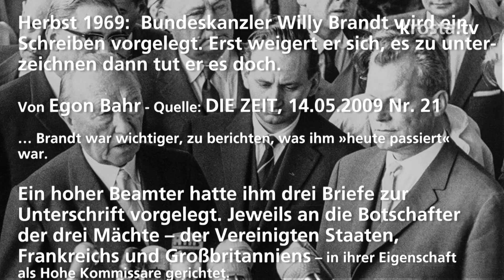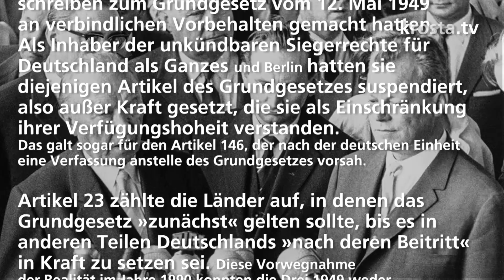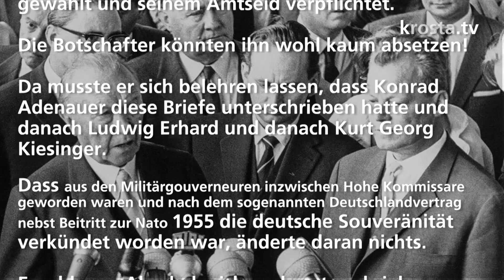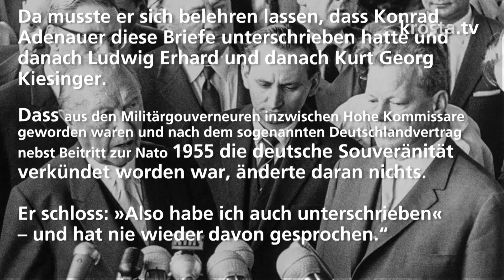krosta.tv Gespräch: mit Curd Schumacher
"Linker Verschwörungsideologe" (Michael Krosta) trifft vom "Volxtribun" zum "Bösen Mann" mutierten Curd Schumacher.

Bei einigen Zuschauern werden sich die Zehnnägel alleine schon beim lesen des Titels dieser Folge  aufrollen! krosta.tv Gespräch hat sich irgendwo in Deutschland mit Curd Schumacher getroffen. Wer nach dem Namen googelt und nicht bei dem SPD Politiker Kurt Schumacher hängenbleibt, wird feststellen das Curd Schumacher bzw. "Curd Ben Nemsi" Redner bei diversen PEGIDA Demos war und ist.

Der "Böser Mann"  bzw. "Curd Ben Nemsi" genießt bei vielen mittlerweile Kultstatus, während er für andere ein "populistischer Agitator" ist, dem die "NAZI Keule" um die Ohren gehauen gehört.

Für Curd Schumacher gibt es kein rechts oder links sondern nur ein oben oder unten!

Unsere Gesellschaft erodierte immer schneller in praktisch allen Bereichen.  Entscheidungen gegen die Mehrheit der Bürger durch die Politik (TTIP, Bundeswehr Einsätze im Ausland, Hartz IV um nur 3 Punkte zu nennen) sind zur Regel geworden statt Ausnahmen zu bleiben. An den linken und rechten Rändern der Gesellschaft wird der Ruf nach Veränderungen immer lauter.

In dieser Folge von krosta.tv Gespräch erzählt Curd Schumacher seine Sicht über:
Demokratie und Parteiendiktatur,
die AfD,
Deutschland ist kein souveräner Staat [1][2],
das Grundgesetzt und eine neue Verfassung,
Flüchtlinge, Immigranten und Fachkräftemangel
sowie seine Sicht auf "die jüngere deutsche Geschichte".

[1] Auszug aus der Rede des Bundesfinanzministers, Dr. Wolfgang Schäuble beim 21. Europäischen Bankenkongress "European Banking Congress" in der Alten Oper in Frankfurt am Main am 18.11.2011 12:00 Uhr:
"Und wir in Deutschland sind seit dem 8. Mai 1945 zu keinem Zeitpunkt mehr voll souverän gewesen."

[2] Mein Deutschland (Teil 9) Drei Briefe und ein Staatsgeheimnis

Herbst 1969: Bundeskanzler Willy Brandt wird ein Schreiben vorgelegt. Erst weigert er sich, es zu unterzeichnen – dann tut er es doch

Von Egon Bahr 14. Mai 2009 Quelle: DIE ZEIT, 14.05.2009 Nr. 21

… Brandt war wichtiger, zu berichten, was ihm »heute passiert« war. Ein hoher Beamter hatte ihm drei Briefe zur Unterschrift vorgelegt. Jeweils an die Botschafter der drei Mächte – der Vereinigten Staaten, Frankreichs und Großbritanniens – in ihrer Eigenschaft als Hohe Kommissare gerichtet.

Damit sollte er zustimmend bestätigen, was die Militärgouverneure in ihrem Genehmigungsschreiben zum Grundgesetz vom 12. Mai 1949 an verbindlichen Vorbehalten gemacht hatten.

Als Inhaber der unkündbaren Siegerrechte für Deutschland als Ganzes und Berlin hatten sie diejenigen Artikel des Grundgesetzes suspendiert, also außer Kraft gesetzt, die sie als Einschränkung ihrer Verfügungshoheit verstanden.
Das galt sogar für den Artikel 146, der nach der deutschen Einheit eine Verfassung anstelle des Grundgesetzes vorsah. Artikel 23 zählte die Länder auf, in denen das Grundgesetz »zunächst« gelten sollte, bis es in anderen Teilen Deutschlands »nach deren Beitritt« in Kraft zu setzen sei. Diese Vorwegnahme der Realität im Jahre 1990 konnten die Drei 1949 weder genehmigen noch ahnen. Gravierend für diese ganze Zeitspanne war, dass sie Groß-Berlin aus dem Artikel 23 amputierten, was dem ehemaligen Regierenden Bürgermeister natürlich vertraut war.

Brandt war empört, dass man von ihm verlangte, »einen solchen Unterwerfungsbrief« zu unterschreiben. Schließlich sei er zum Bundeskanzler gewählt und seinem Amtseid verpflichtet. Die Botschafter könnten ihn wohl kaum absetzen!

Da musste er sich belehren lassen, dass Konrad Adenauer diese Briefe unterschrieben hatte und danach Ludwig Erhard und danach Kurt Georg Kiesinger.

Dass aus den Militärgouverneuren inzwischen Hohe Kommissare geworden waren und nach dem sogenannten Deutschlandvertrag nebst Beitritt zur Nato 1955 die deutsche Souveränität verkündet worden war, änderte daran nichts.

Er schloss: »Also habe ich auch unterschrieben« – und hat nie wieder davon gesprochen.“

[3] Israelische Diplomatin in Berlin: "Die Pflege deutscher Schuld am Holocaust hilft Israel"
In einem "off-the-record" Kommentar zu Journalisten, sagte die Sprecherin der Israelischen  Botschaft in Berlin Adi Farjon, das  Israel kein Interesse an der vollständigen Normalisierung der Beziehungen mit Deutschland hatte.
Quelle: Israelische Zeitung HAARETZ, Nir Gontarz Jun 25, 2015 1:43 PM